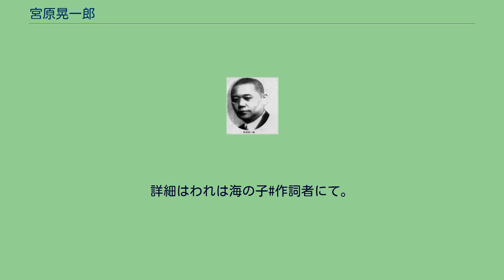宮原晃一郎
宮原 晃一郎（みやはら こういちろう、1882年9月2日 - 1945年6月10日）は、日本の児童文学者、英文学・北欧文学者。
本名、宮原 知久（みやはら ともひさ）。
鹿児島県鹿児島市加治屋町に生まれ、10歳より北海道札幌市に育つ。
成績優秀のため高等小学校を飛び級で卒業、鉄道運輸の事務職に就く。
20歳でキリスト教の洗礼を受け、牧師から英語を学ぶ。
小樽新聞記者のかたわら外国文学を読み漁り、英語を基礎に独学でドイツ語、フランス語、ロシア語、イタリア語、ノルウェー語、スウェーデン語、デンマーク語を身につけ、翻訳家となる。
ノルウェーのノーベル文学賞作家、クヌート・ハムスンを初めて原語から邦訳した。
シグリ・ウンセットやヨハン・アウグスト・ストリンドベリの翻訳も行った。
1910年頃から、有島武郎と交流を持った。
上京後、1924年『世界文学』に参加する。
児童文学の創作も行い、童話雑誌『赤い鳥』にて54篇の作品を残した。
1930年代には、雑誌『作品』に北欧文学、ソビエト文学を紹介する記事を書いた。
疎開中の1945年に死去し、蔵書は北海道大学附属図書館に寄贈された。
文部省唱歌『われは海の子』の作詞者と目されている。
詳細はわれは海の子#作詞者にて。
^ 金星堂刊第一次『世界文學』のこと。
^ ソビエト文学については、グリヤン（О. М. Гурьян）作「黄金の尾」の紹介。
雑誌『作品』第35号、作品社、1933年 ^ 宮原知久名義